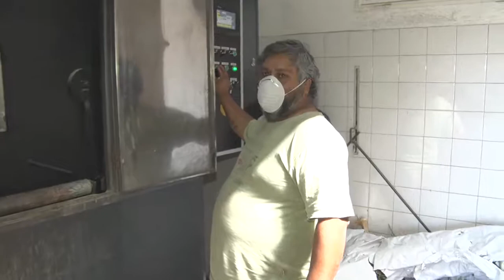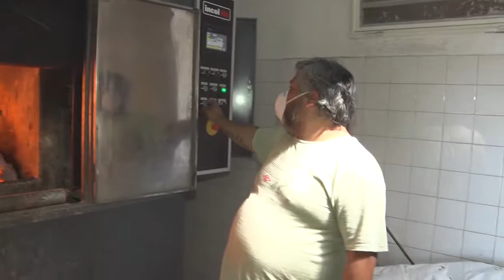Fiscalia explica la nueva quema de drogas secuestradas durante operativos